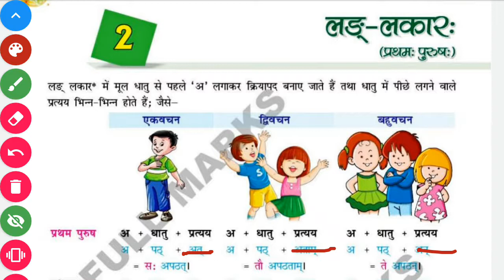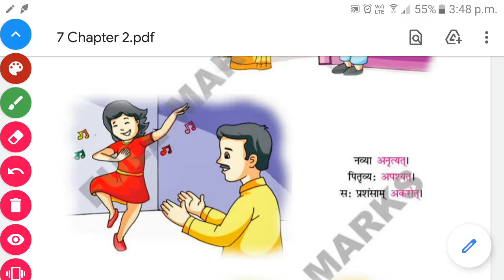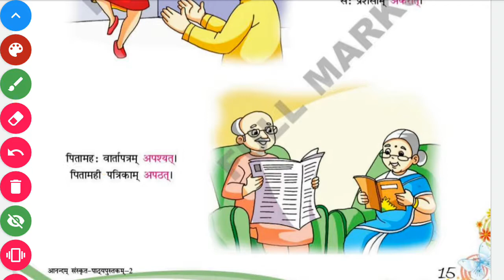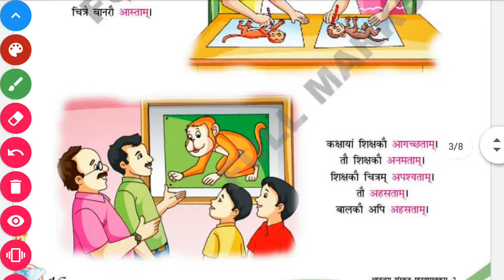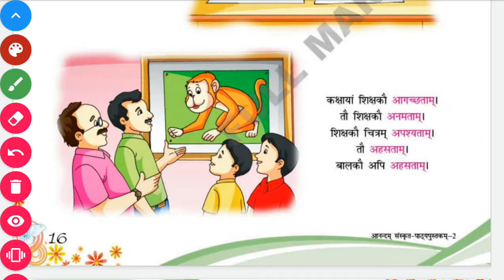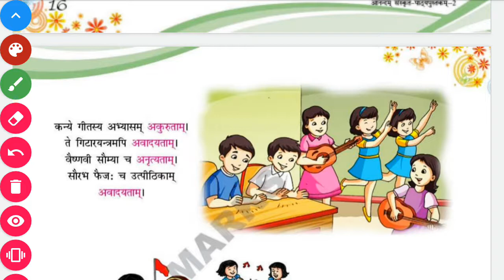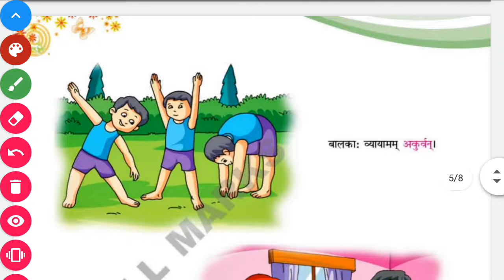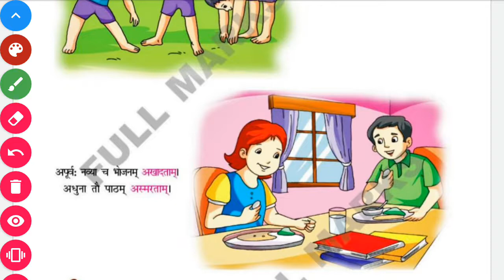लङ् लकारः । Class 7 ANANDAM-2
This is the hindi translation of chapter 2 of Anandam book part 2
class 7th
chp 2
lung lakar